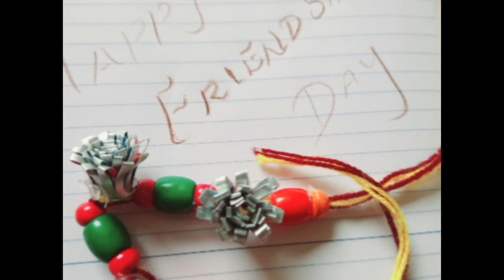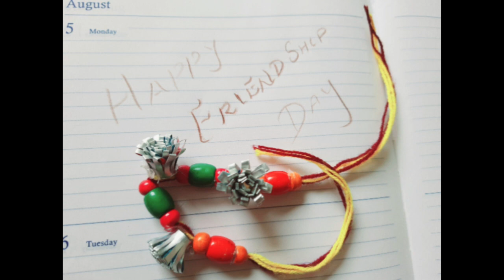Friendship day gift ideas with Colgate cover !! Waste things craft 2020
friendship day craft ideas,
friendship day craft new 2020,
friendship day gift, easy gift making,
new craft ideas,
colgate cover reuse craft,
waste things craft making 2020,
colgate  cover friendship day gift making